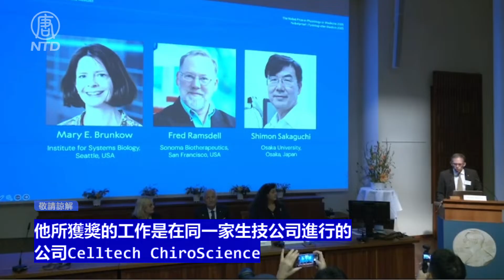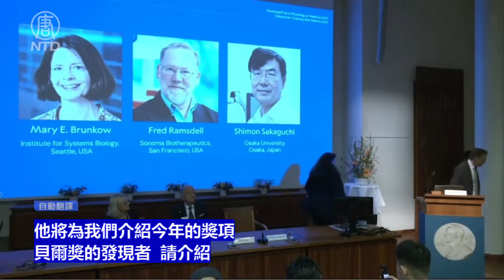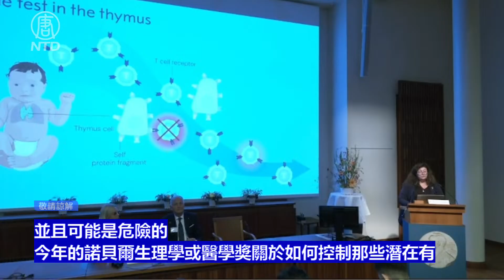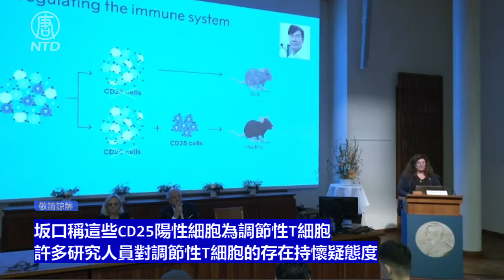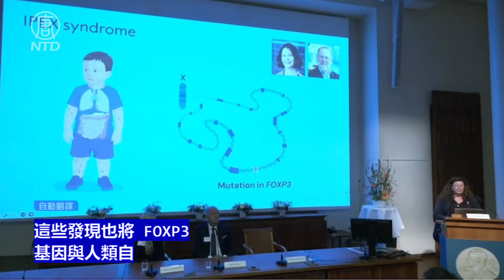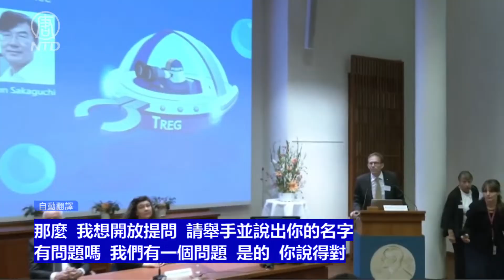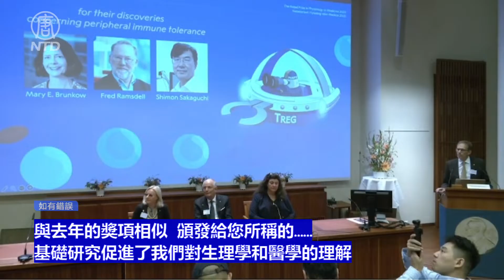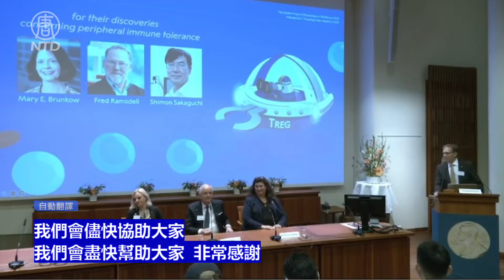美日三學者共享2025年諾貝爾醫學獎殊榮｜ 大紀元新聞網 10/6/2025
美日三學者 2025年諾貝爾醫學獎 瑪麗‧布倫科（Mary Brunkow）弗雷德‧拉姆斯德爾（Fred Ramsdell）日本科學家坂口志文（Shimon Sakaguchi）人體免疫系統研究方面

 美東10 月6日，2025年諾貝爾生理學或醫學獎於週一（10月6日）揭曉，美國科學家瑪麗‧布倫科（Mary Brunkow）、弗雷德‧拉姆斯德爾（Fred Ramsdell）以及日本科學家坂口志文（Shimon Sakaguchi）共享殊榮。這是為了表彰他們在人體免疫系統研究方面所做出的貢獻。新唐人、大紀元進行網絡重播（中文即時翻譯字幕）。

🍀為方便廣大華語觀眾及時瞭解美國新聞，特提供自動翻譯。由於技術限制，錯誤難免，還請諒解。我們也將繼續在重要直播中提供同聲翻譯，敬請關注。
🔥購滿【普瑞堂】商品滿500美元，可獲贈九蒸九曝、純手工古法製成的玄寶黑蔘原蔘一根。多買多送。

❤️ 留下Email，訂閱大紀元電子報！

1. 秉承普世價值，堅持獨立的原則，維護民眾的知情權，捍衛新聞自由，提倡信仰自由、言論自由、集會自由，尊重人權。
2. 為真相護航，為沉默發聲，始終將讀者的利益放在首位。